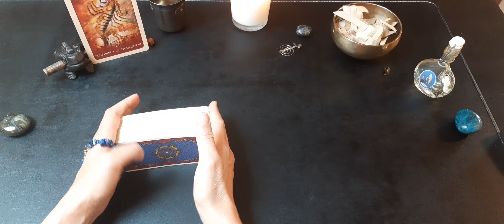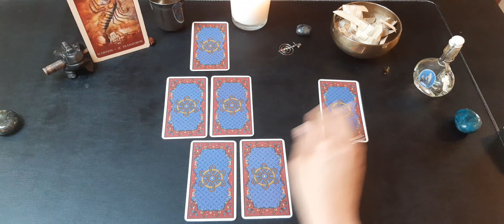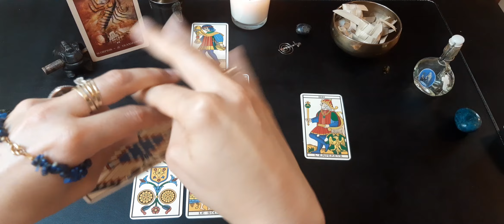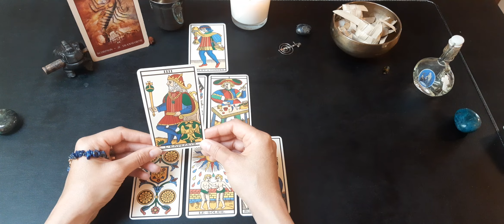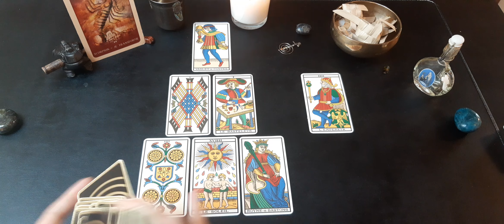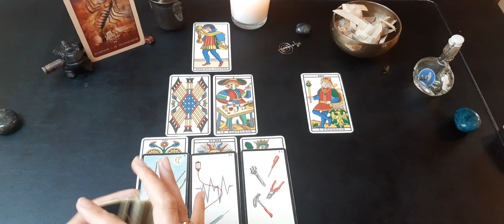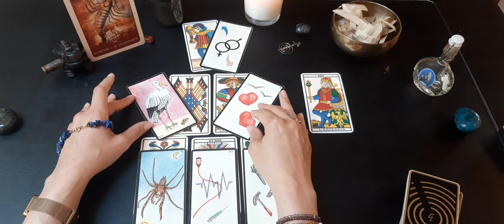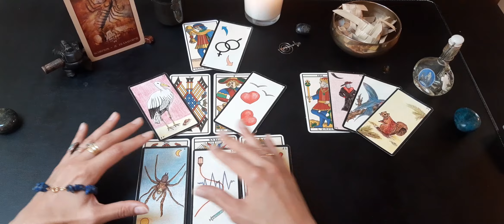♏ Scorpion : professionnel juin 2021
horoscope

Gaya

Jeux utilisés :

- L'oracle Gé

- Le tarot de Marseille de Kris Hadar